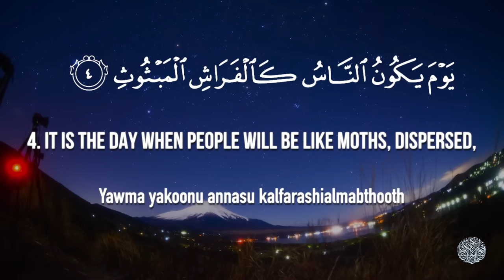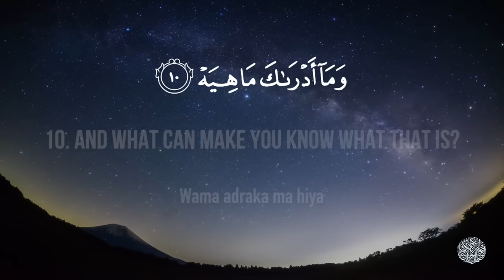Surat Al-Qari'ah (The Calamity) | Mishary Rashid Alafasy | مشاري بن راشد العفاسي | سورة القارعة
00:00 Intro
00:16 AlqariAAa
00:18 Ma alqariAAa
00:21 Wama adraka ma alqariAAa
00:26 Yawma yakoonu annasu kalfarashialmabthooth
00:35 Watakoonu aljibalu kalAAihnialmanfoosh
00:43 Faamma man thaqulat mawazeenuh
00:49 Fahuwa fee AAeeshatin radiya
00:53 Waamma man khaffat mawazeenuh
00:58 Faommuhu hawiya
01:02 Wama adraka ma hiya
01:06 Narun hamiya

Theme and Subject-Matter:

The theme of this Surah is the Resurrection and the Hereafter. The people are warned: "The Great Disaster! What is the Great Disaster? And do you know what the Great Disaster is?" Thus preparing the listeners for the news of the dreadful calamity, the incident of resurrection is depicted that on that Day, people will be running about in confusion and bewilderment just like so many scattered moths around a light, and the mountains will be uprooted and flown about like carded wool. Then Allah's Court will be established and the people will be called upon to account for their deeds. The people whose good deeds will be heavier than their evil deeds, will be blessed with bliss and happiness, and the people whose good deeds will be lighter than their evil deeds, will be cast into the burning fire of hell.